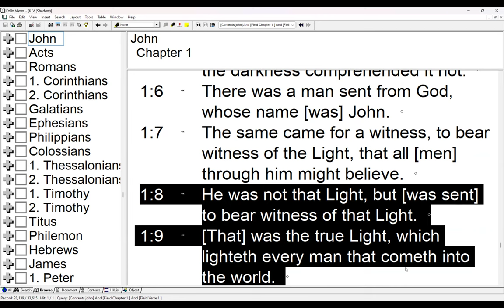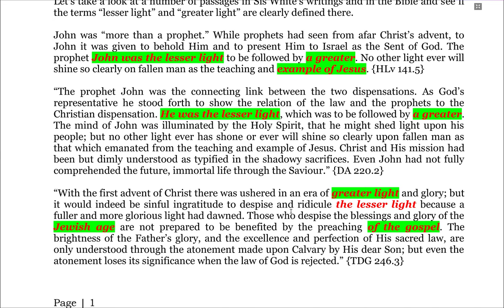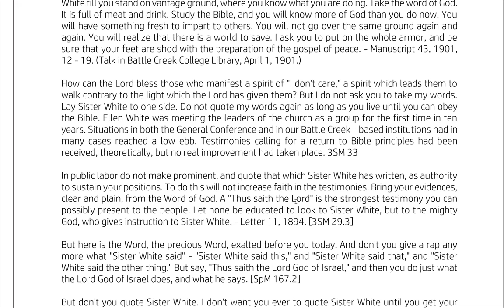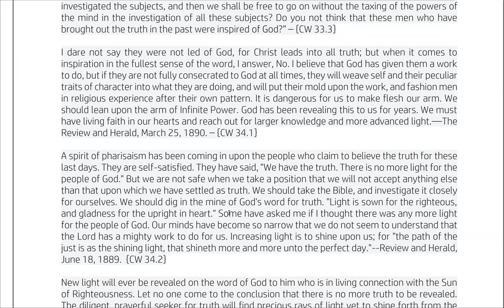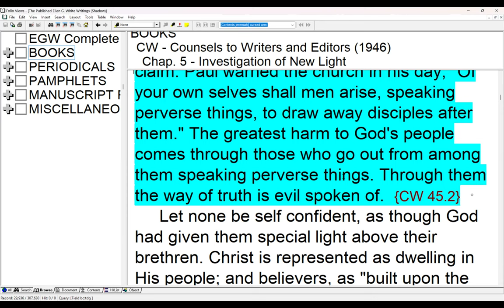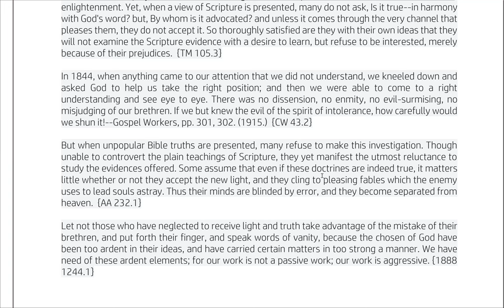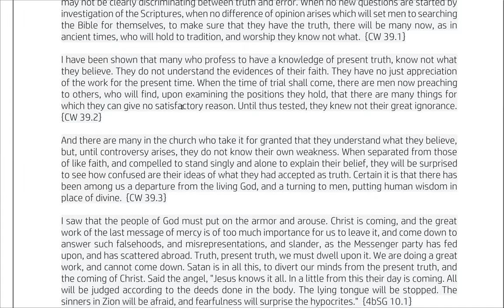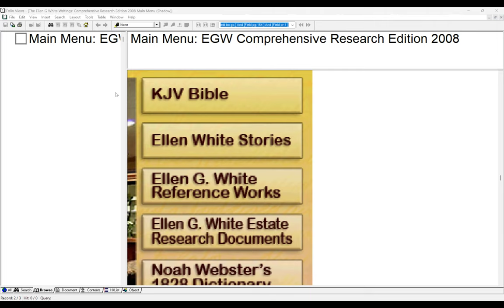4. Lesser Light vs Greater Light by Sami Wilberforce